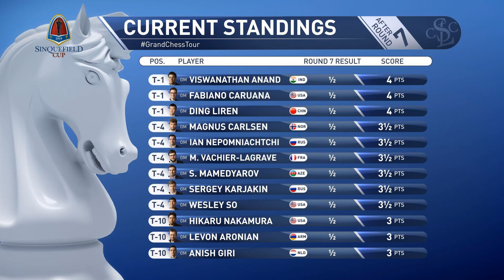ШАХМАТЫ. СУПЕРТУРНИР КУБОК СИНКФИЛДА 2019. НЕСОСТОЯВШИЙСЯ ПРИЗ ЗА КРАСОТУ. ДИН ЛИЖЕНЬ-ВИШИ АНАНД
С 17 по 28 августа в американском городе Сент-Луисе проходит очередной супертурнир Кубок Синкфилда 2019 в рамках серии Гранд Чесс тур 2019. Играют 12 сильнейших супергроссмейстеров мира. Смотрите самые интересные партии 7-го тура.